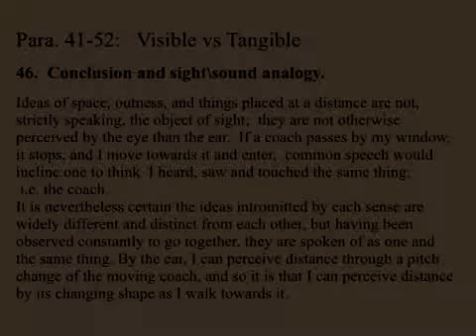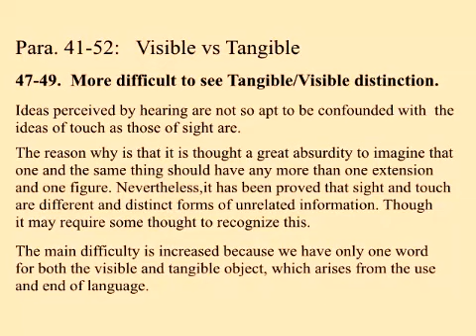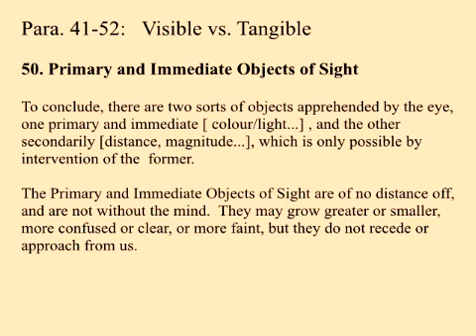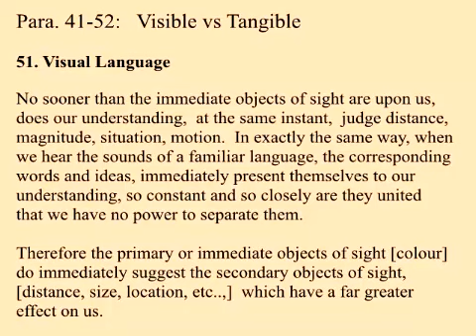Theory of Vision George Berkeley 3 Perception of Distance & Conclusions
A detailed breakdown of George Berkeley's Essay Towards a New Theory of Vision published in 1709.

Six Part Series:
1. Overview
2. Perception of Distance
3. Perception of Distance (cont'd) and Conclusions
4. Perception of Magnitude
5. Perception of the Situation of Objects (Location)
6. Sight vs Touch & Main Conclusions

George Berkeley was an Anglican Bishop, and Christian apologist, but more commonly referred to as a British empiricist philosopher who played a part in developing the philosophical theory of Idealism, or more specifically Subjective Idealism.

Today, the core idea of  Berkeley's main works Theory of Vision (1709)  and A Treatise Concerning the Principles of Human Knowledge (1710) is often summed up in history philosophy texts by his phrase "esse est percipi" or "to be is to be perceived".

However, upon detailed study of Berkeley's works, his personal character, and his purpose in writing, it is obvious that the key phrase is actually:

"In Him we live, and move, and have our being."  Acts xvii,28

Which is found on the front cover of Theory of Vision or Visual Language : Vindicated and Explained. (1733)

This biblical quote describes his "Subjective Idealism" simply and accurately, because it not only explains the core idea of his writings, but it also includes an indication of his purpose (or bias if you wish).  This purpose, stated over and over again in his works,  is he means to argue his belief in Revealed Religion is reasonable, and consistent with everyday experience.  This phrase, placed so prominently in his writings brings into question the classification of Berkeley as a empiricist philosopher.

However, on the flip side:

It is true that the two major works mentioned above are presented in such a way that it is justified that they are treated as philosophy.  Firstly he did consider his Theory of Vision and Treatise on Human Knowledge to be a kind of proof of the existence of God.  Also, his works do read like a philosophical treaties, because he presents his main thesis at the end, not the beginning, his purpose being to show that a reasoned approach from simple ideas to his main conclusions is consistent and therefore his world view is reasonable. Therefore is it reasonable his works be treated as philosophical, and his arguments analyzed as such.  But his religious motivations are, especially today, often glossed over.

He is a bit of a dilemma because he cannot be ignored, due to the fact that his writings contain the seeds of the works of  the more regarded philosophers Hume and Kant.  Also,  his critiques of mathematics and physics especially of the foundations of the calculus and newtonian absolute space, which he was highly criticized for, have turned out to be correct, and were eventually addressed by Cauchy and Mach/Einstein.

It is often overlooked that his main "philosophical" work - A Treatise Concerning the Principles of Human Knowledge (1710) quotes the bible twelve times, and those quotes form the core of his conclusions.   In fact, he sums up his purpose in writing very clearly at the end of the treatise:

"For after all, what deserves the first place in our studies is the consideration of GOD and DUTY; which to promote, as it was the main drift and design of my labours, so shall I esteem them altogether useless and ineffectual if, by what I have said, I cannot inspire my readers with a pious sense of the Presence of God; and having shown the falseness or vanity of those barren speculations which make the chief employment of learned men, the better dispose them to reverence and embrace the salutary truths of the Gospel, which to know and to practice is the highest perfection of human nature."